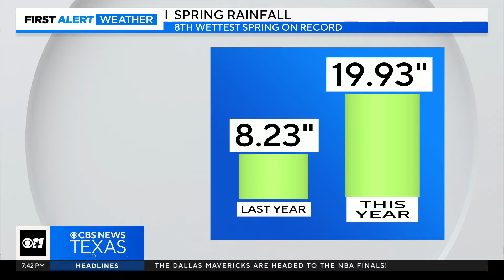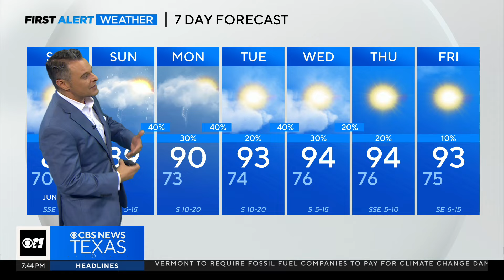Less rain, warmer temperatures on the way in North Texas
A rainy week will give way to temperatures in the 90s next week in North Texas.